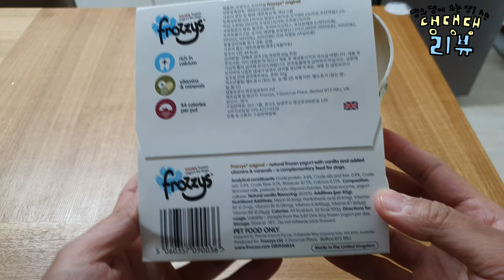강아지 전용 요거트로 장건강을!! FROZZYS 리뷰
강아지의 장건강을 생각한다면 강아지 요거트!!

• 정보요약
제품 : Frozzys ( 영국산 강아지 요거트 프로지스 )
맛 : 오리지널, 블루베리
저칼로리 저지방

• 댕의 댕에 의한 댕을 위한 댕댕댕리뷰
차차는 반려인들에게 정보를 제공하고자 솔직리뷰영상을 준비해왔습니다.
반려견을 위한 제품은 모두 리뷰합니다.

• Main character
name : chacha
gender : female
breed : Golden Retriever
birth : Nov. 17 2019
character : lovely, bubbly, comedy